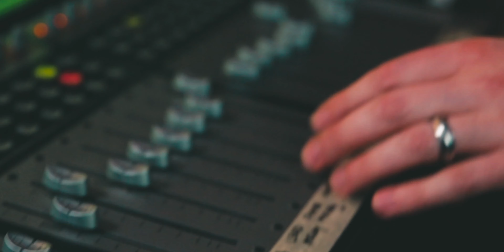Christian Artist & Marriage. When, How and Why? Montell Fish (part 1)